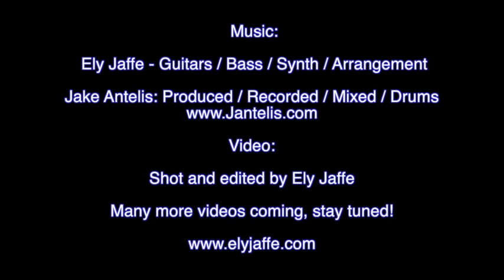Foreigner - "I Want To Know What Love Is" (Guitar Cover by Ely Jaffe) on iTunes / Spotify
One of my favorite 80's songs of all time -
Foreigner - "I Want To Know What Love Is" (Guitar Cover by Ely Jaffe)

This is the 12th & final guitar cover video off my new album, "On the Voice of Guitar Vol.II" - A long happy journey!

It has been an honor and a pleasure working with the one and only Jake Antelis, who recorded / produced / mixed this record and laid down all the sweet drums, thanks to him!

or Facebook: "Jantelis Productions"

All the music was reproduced and created by Jake and I :-)

More videos coming all the time, so stick around!

Ely Jaffe - Guitars / Bass / Synth / Arrangement
Jake Antelis - Produced / Recorded / Mixed / Drums

Video - shot and edited by Ely Jaffe (Canon T4i Rebel / Final Cut Pro 10)

This song is on my Album, "On the Voice of Guitar, Vol II" - along with:

1) Wanted - Hunter Hayes
2) When I Was Your Man - Bruno Mars
3) I Will Wait - Mumford & Sons
4) I Knew You Were Trouble - Taylor Swift
5) Girl On Fire - Alicia Keys
6) Home - Philip Phillips
7) Titanium - David Guetta
8) Gangnam Style - PSY
9) Wagon Wheel - Old Medicine Crow
10) Skyfall - Adele
11) Highway To Hell - AC/DC
12) I Want To Know What Love Is - Foreigner

Thanks a lot, your support means everything! Your support helps me make these videos for you!